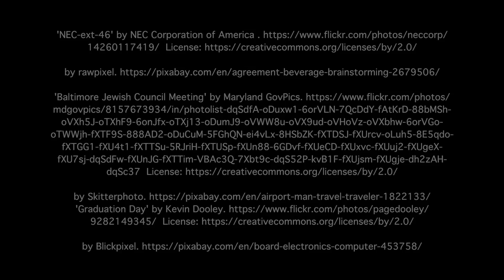The Past, Present, and Future of Urban Technology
Harvard Professor Glaeser explores whether electronic and face-to-face contacts are substitutes or complements.